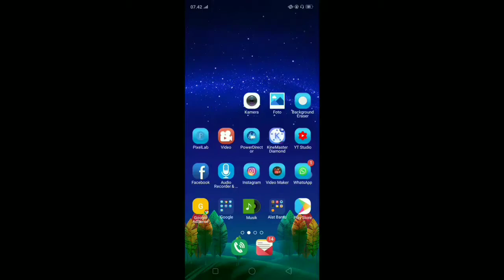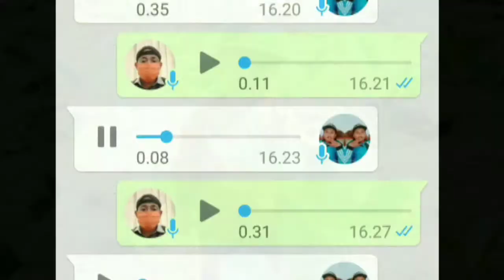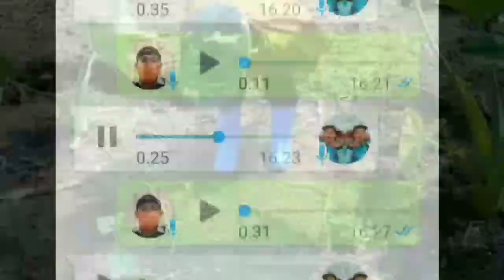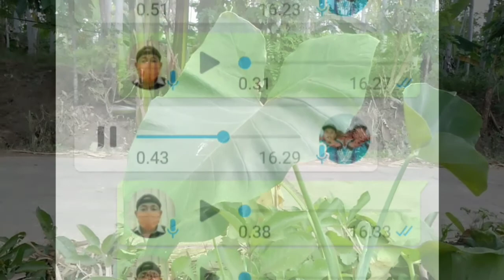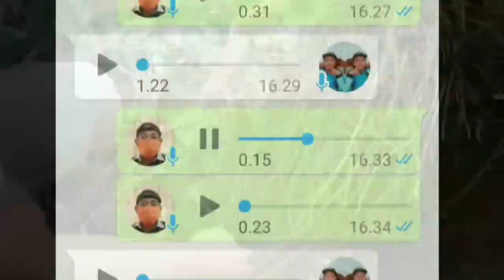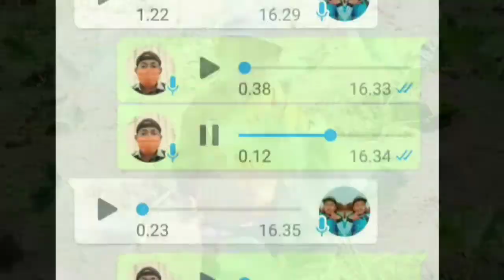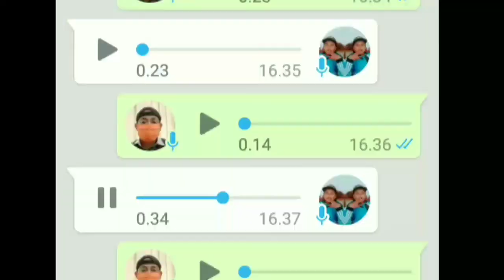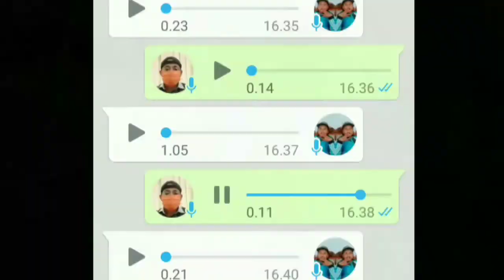CHATTING DENGAN TEMAN LAMA KETIKA JADI PEDAGANG TEBU PARTAI GUREM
Chatting dengan teman lama saat jadi pedagang tebu dan mengalami kerugian. Menyenangkan dengan bahasa madura menyampaikan usahanya dibidang budidaya tebu dan saya diusaha budidaya talas atau bonte yaitu tanaman umbi kaya karbohidrat. Bonte bisa digunakan berbagai macam olahan pangan diantaranya :
1. Dikukus dengan kulitnya
2. Dijadikan getuk
3. Dijadikan perkedel
4. Kripik talas aneka rasa
5. Dibuat sayur
6. Batang digunakan untuk menyembuhkan kutu air pada kaki
7. dan terapi lambung